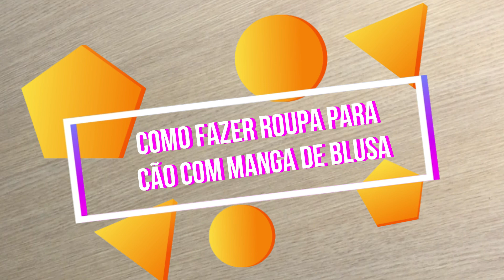COMO FAZER ROUPA PARA CACHORRO COM MANGA DE BLUSA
Descubra como fazer passo a passo roupa para cachorro com manga de blusa. Lembrando que esta dica poderá ser usada para confecção de roupas para cachorros de raça pequena e filhotes.